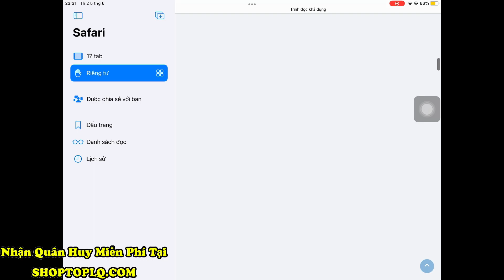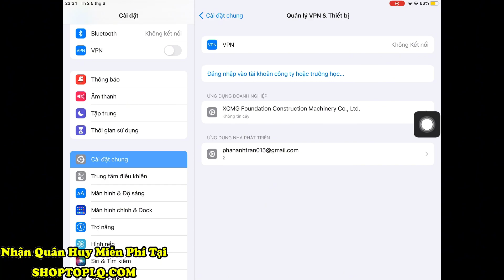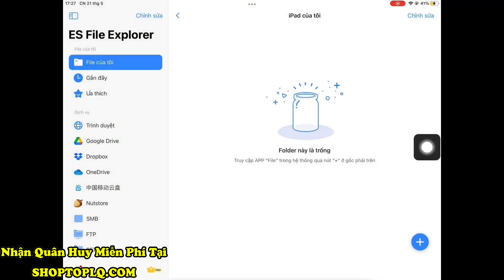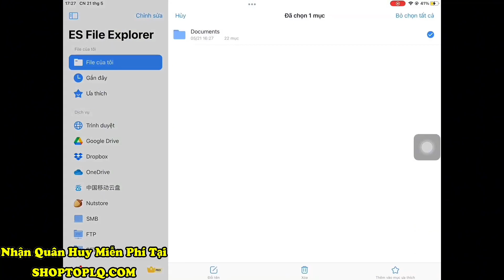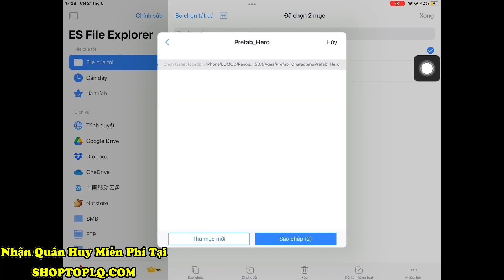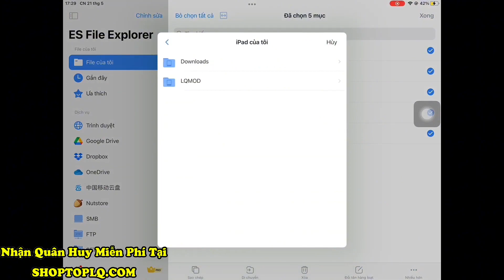[ Chứng Chỉ Mới ] Mod Skin Liên Quân Cho iOS Không Cần Jailbreak 6/6 - Cài Trực Tiếp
______________________________Link Tải___________________________

Link tải : ghim dưới phần cmt

File iPA thuộc về pH MOD: @phmod4

______________________© Copyright by P MOD______________________

Video Thuộc Về P MOD LQ

File Mod Được Hoàn Thiện Bởi : P MOD LQ
Reup File Mod Sau 24h đăng Video Và Ghi Nguồn Đầy Đủ !

Thumbnail Created By : P MOD LQ

ZALO:

mod skin liên quân Update 18/5
kulit mod
mod skin lien quan mua 2 2023
mod skin liên quân mùa 2 2023
mod skin liên quân S2Y23